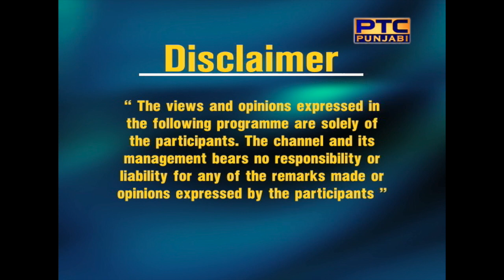Omni Realty Show # 06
Omni Realty Serving Community Since 1989